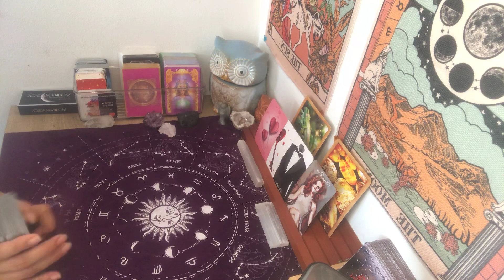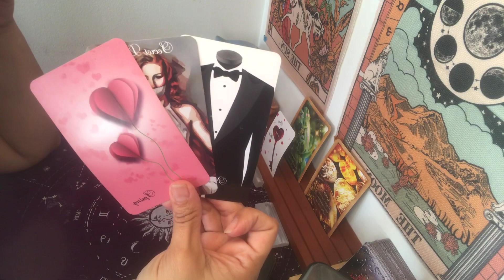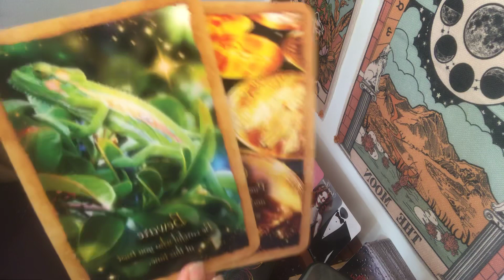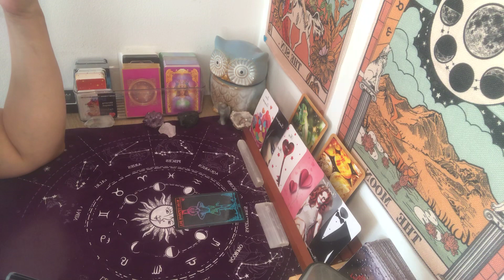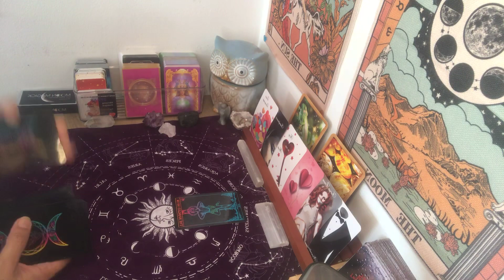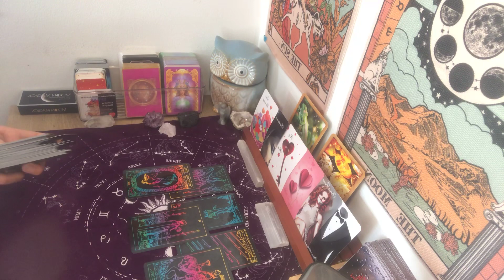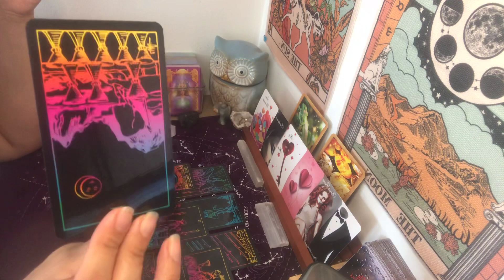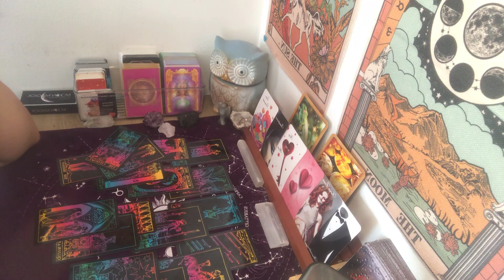Leo ~Expect a message from them~ Weekend Love Reading~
Second Channel:
Soulmates In Separation Tarot

***Recomended reader(s)***